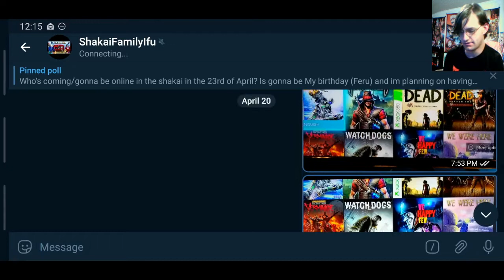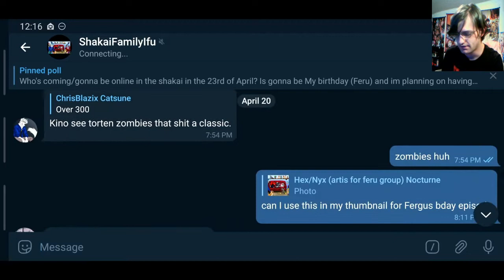Call Of Shakai Zombies ( Feru's B-Day )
This is a special video dedicated to the chat owner of the Shakaifamily chat group on telegram known by FERU.
 His birthday is today ( 23rd ) and I asked him what game he would like to see me play as a sort of gift. Although I went a bit farther and talked about the group and how great he is plus my fursona  help everyone enjoys the video
HAPPY BIRTHDAY FERU!!!

Also special thanks to the artist who's blind and has  great talent  of drawing to help make this thumbnail happen as well  more amazing  then it could ever be.  I know you cant see this although I really appreciate your hard work, you are awesome!!!

Join Our chat on telegram!!!
SHAKAIFAMILY  welcome chat /furry fandom/ artists/creators/ friends and gaming

FANDOMS UNITED FURRY,ANIME,GAMER
Welcome  Youtube Gamer and your fellow friends enjoy the Giving of art ,anime and video games!
This chat is an open chat used for All anime lovers cosplayers and Convention/ furry community please enjoy and be friendly.
Hi, guys, Blazix Games here
I appreciate all the support I get for each of you I do hope you enjoy my content I'm doing my best and working hard if you guys would also like to do please check out my Twitter for channel updates and to be social with me or Check out my  Facebook Gaming Page down below. Happy Gaming!!!